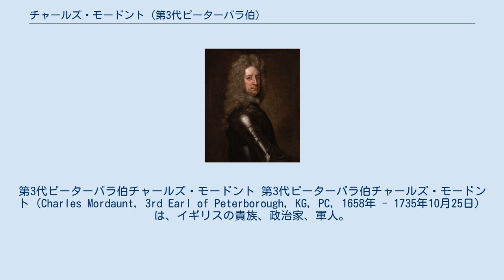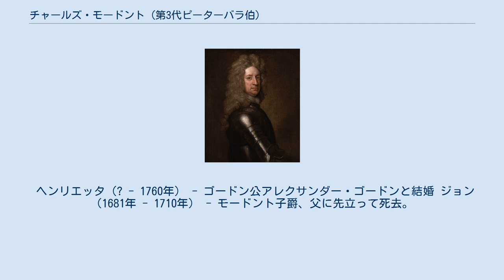チャールズ・モードント (第3代ピーターバラ伯)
第3代ピーターバラ伯チャールズ・モードント 第3代ピーターバラ伯チャールズ・モードント（Charles Mordaunt, 3rd Earl of Peterborough, KG, PC, 1658年 - 1735年10月25日）は、イギリスの貴族、政治家、軍人。
 1658年、モードント子爵ジョン・モードントの子として生まれた。
1674年にオックスフォードのトンブリッジ学校に入学、海軍に入隊してジョン・ナーボロー率いる艦隊に乗り込み地中海で活動した。
翌年に亡くなった父の爵位モードント子爵を継承した。
 1686年、オランダに渡りオラニエ公ウィレム3世（後のウィリアム3世）を訪問、イングランド王ジェームズ2世打倒を進言した。
慎重なウィレム3世はこの提案に乗らなかったが、1688年に名誉革命でウィレム3世が軍を引き連れてイングランドに渡った時にモードントも同行、翌1689年に恩賞としてモンマス伯爵に叙任、大蔵卿にも任命され、一躍政界の重要人物にのし上がった。
しかし、同年に議会とウィリアム3世の政争に巻き込まれ大蔵卿を辞任した上、1696年にジャコバイトが計画したウィリアム3世暗殺未遂事件に連座して翌1697年1月に逮捕、ロンドン塔へ投獄された。
3月30日に釈放され、6月19日に伯父のピーターバラ伯ヘンリー・モードントが息子のないまま亡くなったためピーターバラ伯位を継いだが、ウィリアム3世に再登用されることはなかった。
 ウィリアム3世が亡くなり義妹のアンが即位すると政界に復帰、1702年に下院議員となりホイッグ党に入党、1705年にスペイン継承戦争におけるスペイン遠征の司令官に任命された。
ピーターバラはジェームズ・スタンホープと共にイングランド・オランダ同盟軍を率いてバルセロナを落とし（第1次バルセロナ包囲戦）、同盟軍に擁立されたカール大公と共にカタルーニャ、バレンシアを中心としてフェリペ5世に対抗していった。
しかし、翌1706年にバルセロナがスペイン・フランス連合軍に包囲されるとジブラルタルから救援に赴いたイングランド艦隊と合流してバルセロナ奪取を防いだが（第2次バルセロナ包囲戦）、艦隊に対してバルセロナよりバレンシアの上陸を主張したことが明らかになると周囲に不信感を持たれ、ポルトガルから進軍したゴールウェイ伯ヘンリー・デ・マシューがマドリードを陥落させるとカール大公と共にマドリードで合流したが、同盟軍の統率に失敗、マドリードをフェリペ5世に奪還されると勝手にイタリアへ向かった。
 これらの行状が問題視され、1707年3月にイギリスから召還命令が出されスペインを出国したが、途中でドイツ・イタリアを遍歴して勝手気ままに同盟軍首脳と会談したり、自分の主張を吹聴して回るなど問題行動を取り続けた後に帰国した。
議会ではホイッグ党から非難を受けたが、逆にトーリー党からは称賛され、ホイッグ党員にも関わらずトーリー党と親交を結ぶようになっていった。
1710年に総選挙でホイッグ党が敗れてトーリー党が与党の座に就くと英雄扱いを受けて1711年にウィーンへの使者として派遣、翌1712年に近衛騎兵隊長に任命され、1713年にはガーター勲章を受勲した。
 だが、1714年にアン女王が死去、遠縁のジョージ1世が即位するとホイッグ党が巻き返しを図り、ジャコバイトの反乱と結びつけてトーリー党の中心人物を弾劾した。
ピーターバラもトーリー党との繋がりから爵位を除く全ての官職を取り上げられ、政界への影響力を失った。
晩年に息子も失い失意の内にリスボンで死去。
孫で同名のチャールズが爵位を継承した。
 1678年、アレクサンダー・フレイザーの娘キャリー・フレイザー（? - 1709年）と結婚、3人の子を儲けた。
 ヘンリエッタ（? - 1760年） - ゴードン公アレクサンダー・ゴードンと結婚 ジョン（1681年 - 1710年） - モードント子爵、父に先立って死去。
チャールズ・モードントの父。
 ヘンリー（? - 1710年） 1722年、アナスタシア・ロビンソン（1695年 - 1755年）と再婚したが、子供は無かった。